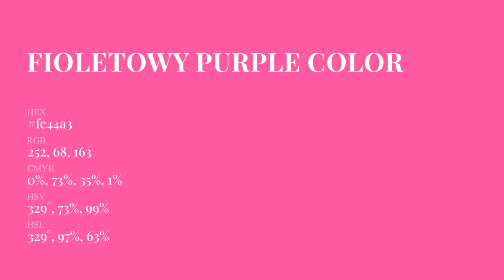Fioletowy Purple color fc44a3 hex Cool Red color fc44a3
What color is Fioletowy Purple ? fc44a3 hex, Cool Red color fc44a3

Hex fc44a3 Color Code is also known as Fioletowy Purple color

Hex fc44a3 Color code in RGB color code model is created after adding 98.82% red color, 26.67% green color and 63.92% blue color.
Hex fc44a3 Color code in CMYK color (process color) code model is generated after subtraction of 0% cyan, 73% magenta, 35% yellow, 01% black.